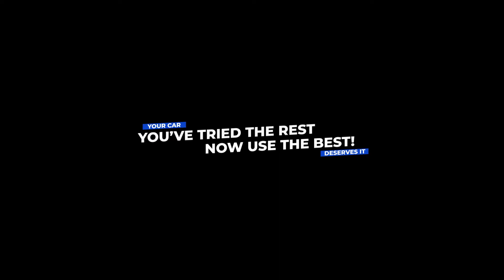Prime Hand Car Wash - Strood Kent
Prime Hand Car Wash Promo Video

Visit Prime Hand Car Wash and Tyres for the best car wash service and new and part-worn tyres in Medway, Kent.

Prime Hand Car Wash and Tyres
Frindsbury Hill
Frindsbury, Rochester
Kent ME2 4JR